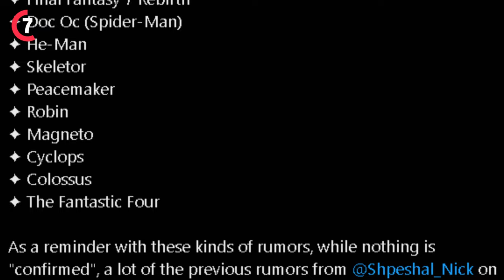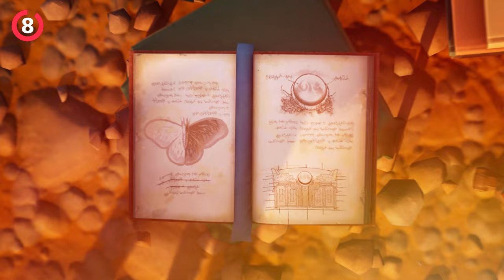Fortnite SEASON 2 Battle Pass!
Our FIRST LOOK at Fortnite SEASON 2 BATTLE PASS!

🔴Previous Videos🔴

0:00 1
0:30 2
1:01 3
1:42 4
2:36 5
2:57 6
3:43 7
3:48 8
5:13 9
6:04 10
6:33 11
7:11 12
7:47 13
8:24 14
9:01 15
9:45 SECRET